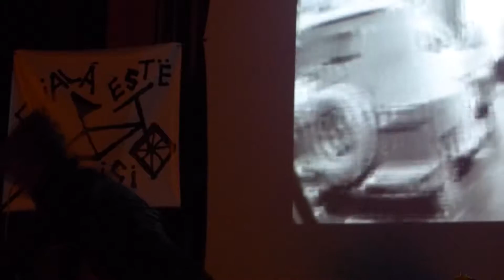C-Utter, live Barcelona 18-12-2016, El Pumarejo (DIT do it together documental)